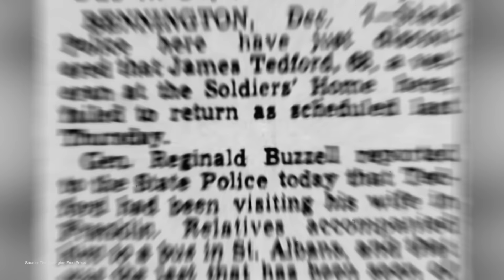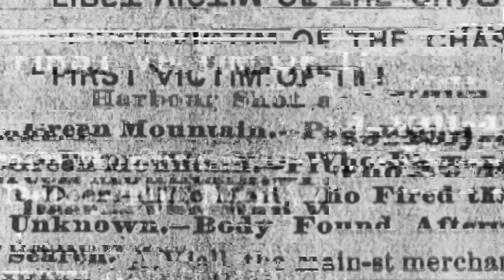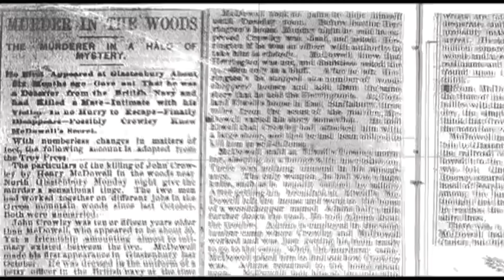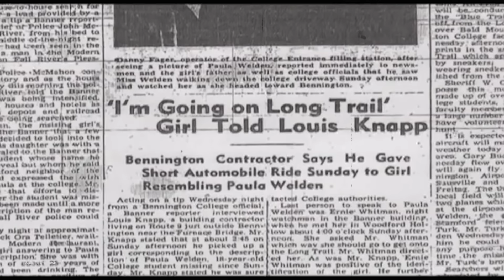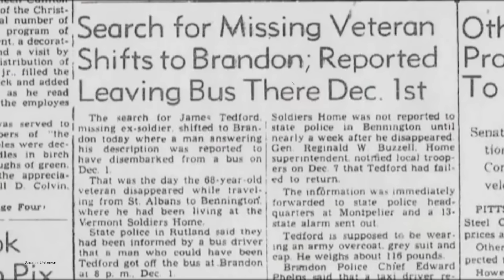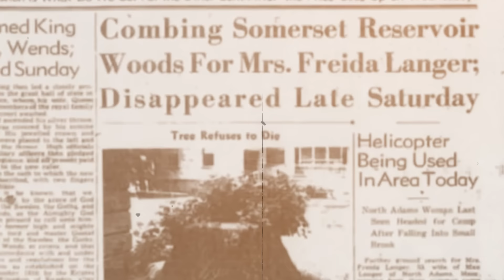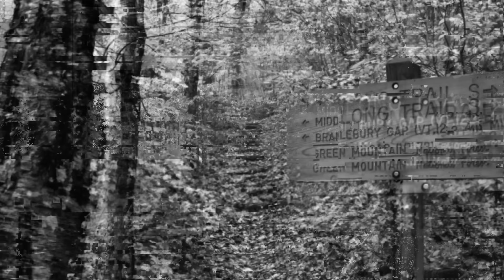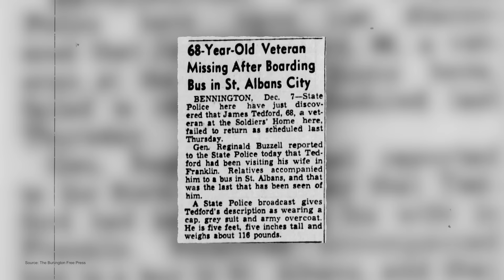The Mystery of The Bennington Triangle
Over the years, several people have gone missing in an area of southwestern Vermont known as the Bennington Triangle.

Is it the treacherous terrain that has claimed so many victims? Or is there another reason for the mysterious disappearances?